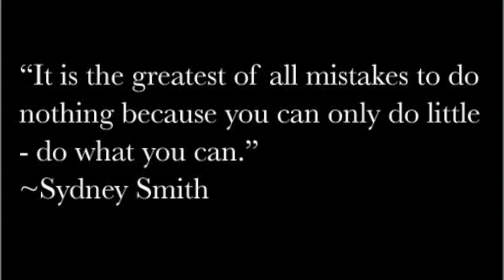Haiti After the Earthquake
Pictures and videos from Utah Flash owner Brandt Andersen's week in Haiti post earthquake on Jan. 12, 2010. These are pictures and videos actually taken by Brandt. The Utah Flash organization has raised over $20,000 to rebuild an orphanage for these kids.